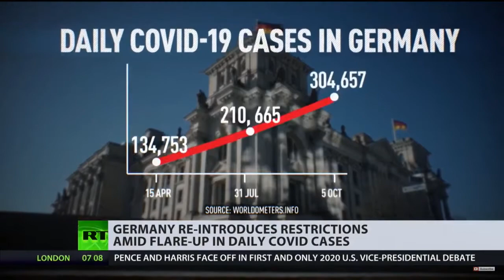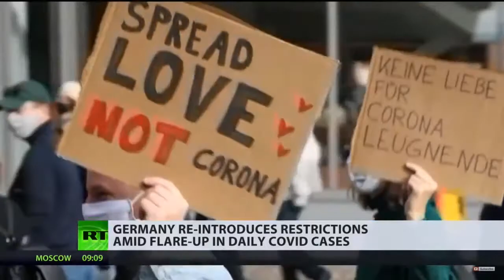To Wear Or Not To Wear Divided Feelings On Masks in Germany